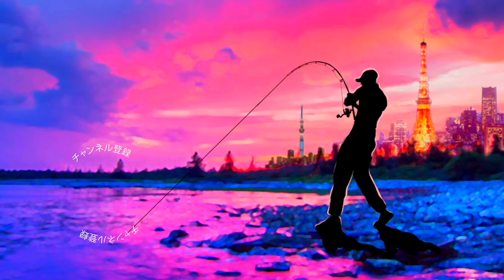「ダヴィンチ240 / Davinci 240」ELEMENTS で楽しい釣り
「ダヴィンチ240 / Davinci 240」ELEMENTS で楽しい釣りって事でビッグベイトが活躍するこのシーズン大きなダヴィンチにガツンと来ましたよ〜
ロッド シマノバンタム1711H-SB
リール シマノ エクスセンスDC
ルアー エレメンツ ダヴィンチ240
ライン よつあみ(YGK) オルトロス WX8 PEライン4号

2020も気になる釣り道具が山盛り！NEW メタニウムの仕様に度肝を抜かれましたが、ステラSW、新しいツインパワーなども気になりますよね！バスロッドではゾディアスがカーボンモノコックグリップを搭載してリニューアルですね！デプスも10年ぶりに関東での出展との事で目が離せません！ギラギラコウゲキを筆頭に巨大なルアーを見るだけでもワクワクしますよね〜！
2020年度は引き続きデプスのコードネームバスやNZクローラーなどの激しい釣りからゲーリーヤマモトのワーム郡を駆使したライトリグの釣りなどなど関東のバス釣り場からホットな釣り動画をお届けして行く予定です。もちろん最新の気になるバスルアーもどんどん購入＆レビューしていきます

55アップしか釣れない！デプス「コードネームバス」に巨大バスが襲い掛かる衝撃映像